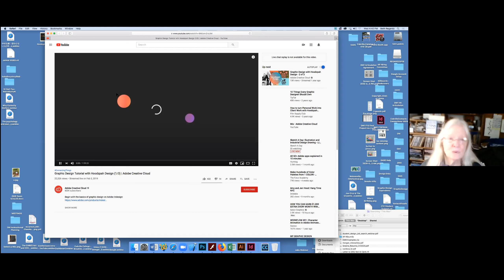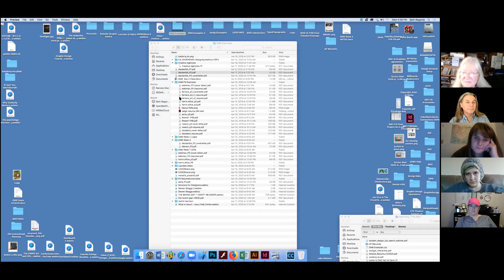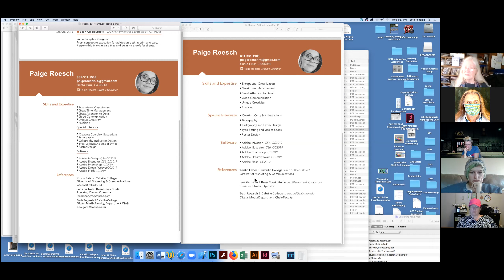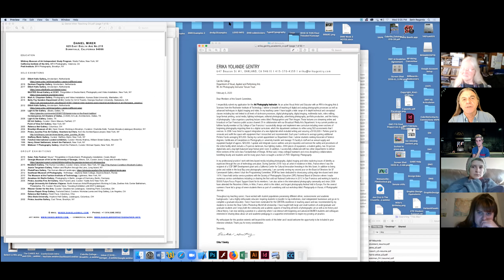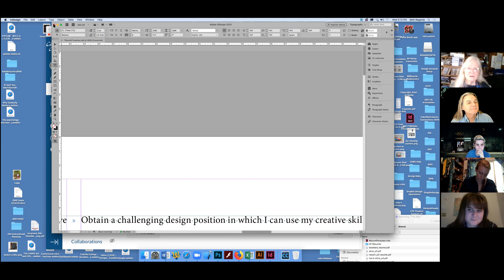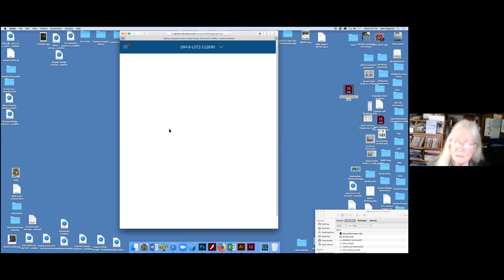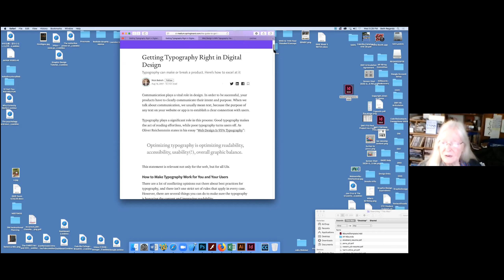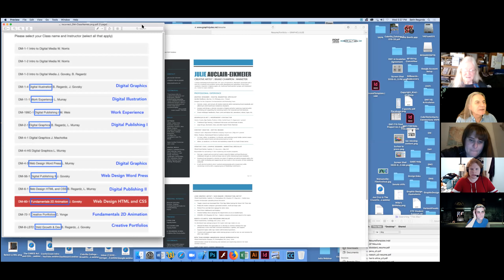DM8 Class, 4/22/20 (1 of 3)